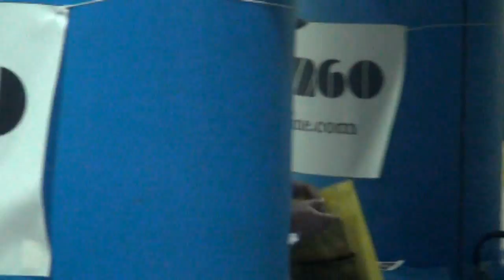WIXY AT IX 2015 PT 1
Here is the first part of WIXY1260Online's appearance at the Autorama at the I-X Center this past weekend!  Except for a misspelling that I have to correct, this is the final version.